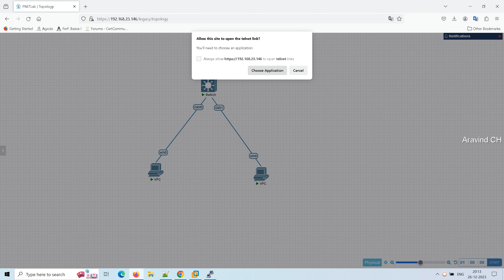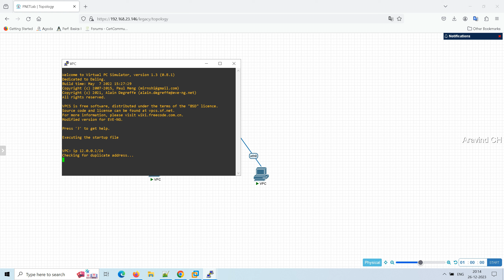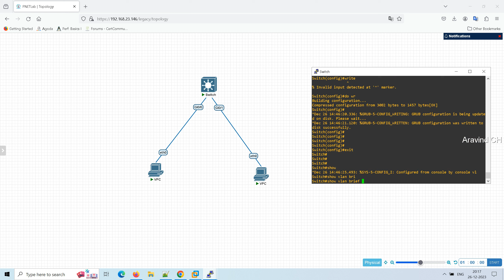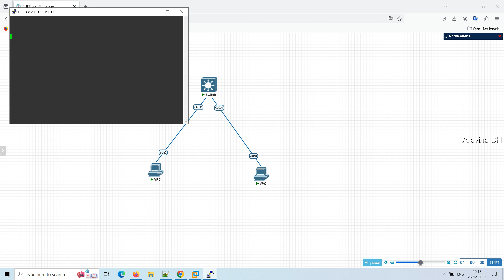Lab -1 how to configure access ports in cisco catalyst switch